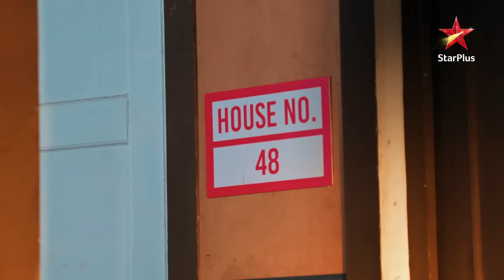Abhira ki hui Armaan se तकरार! | Ep.4474 | Latest | Yeh Rishta Kya Kehlata Hai | Mon-Sun | 9:30PM